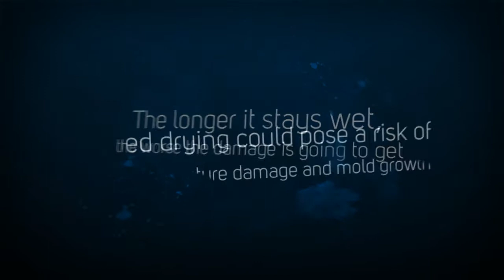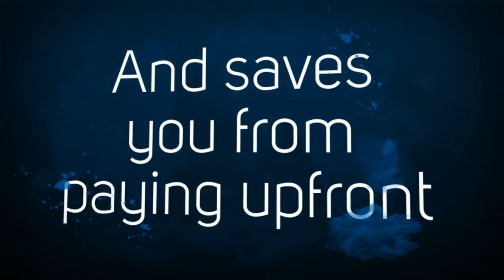Wilmington NC FAST Water Damage Repair Quick Response!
"THE LONGER IT STAYS WET THE WORSE THE DAMAGE IS GOING TO GET"
If you live near Wilmington, NC. and your home or business is flooded by a water damage, you need to start acting quickly, and we can assist in stopping on going water damage until you and your insurance decide how to make the repairs. delaying only creates more problems. The quicker you can extract the water and get your home dried, the less chance you for dangerous mold to grew, which will cause health problems for you and your family.

Water damage is on going damage and progressive fast, Salvaging attempt that could have been done within the first 48 hours of initial water damage could save your home from expensive repairs and save you time.

Delaying Drying could be a risk for insurance to not cover secondary damage caused by delay.

Secondary damage includes:

Bacteria and Mold growth
Damage to wood framing, drywall and flooring
Moisture damage to Contents, books, papers, valuable artwork etc.
RISK INVOLVED IN WATER DAMAGE RESTORATION

Delaying Drying and Having to deal with Mold Removal
Finding reliable restoration contractor that understand insurance claims who is hired by you.
The quality of the work and how long will it take to recover from the disaster.
TESTIMONIAL

FANTASTIC JOB!
Jan 17, 2014 by Becky Corbin
Josh and Jesse did a fabulous job on our carpets and kitchen chairs today! Thank you!
UPHOLSTERY CLEANING
Jan 02, 2014 by Courtney
Hank and Jesse did an awesome job cleaning our upholstery. They were prompt and thorough. They cleaned up afterwards and the sofa and chair look great!
Dec 21, 2013 by Rene
Very Very Happy with the two young mean who came and cleaned all my carpets. Upstairs had pet stains from a large puppy, which had me worried with white carpeting throughout the home, But now NO stains are visible and my carpets look wonderful and smell great with the Pet treatment they suggested.. Would definitely recommend Sano. The young men were very friendly and helpful and left leaving my carpets looking like new. Very impressed.
You Need someone on your side and you can trust to help you mitigate the Water Damage in Wilmington, NC  is

Sano Emergency Water Damage team is here to help you restore your home.  In your case there is no time to screen restoration contractors and we are here to do all the hard work for you and assist you in your water damage claim.  Our company is five stars stared cleaning and restoration serving Wilmington NC for over 22 years and we have a network of experts restorers that are water damage certified and prescreened that are ready to mitigate your disaster within an hour.

All you have to do is to call the number below, and our 24HR Wilmington expert will be at your home within the hour to start the mitigation and the drying process.

We bill to all Insurance Companies.

We bill your insurance company direct. This means you pay us nothing for the emergency call if you have the coverage.  We value your needs and understand how important to bring you life back to normal, and water damage can ruin many things in a hurry.

We are here to help, don't face water damage disaster alone.